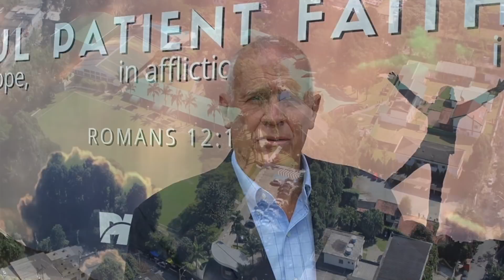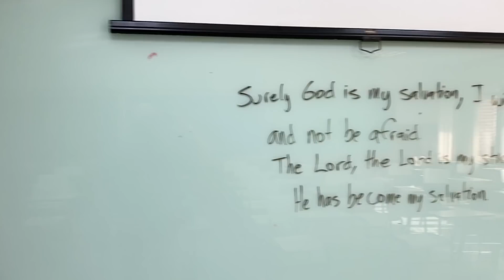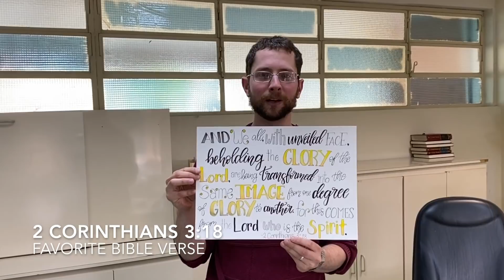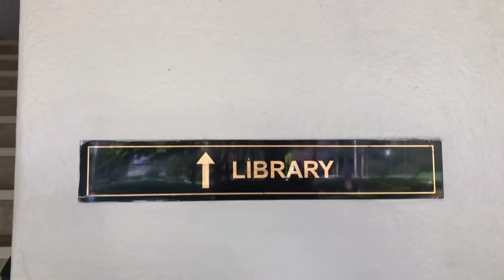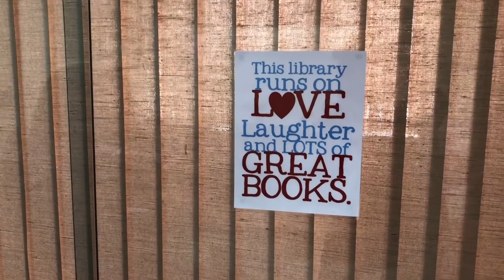PACA's Virtual Open House 2020 2021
Welcome to the 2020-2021 School Year! A word from our incoming Superintendent, introducing faculty and staff, and a tour of the library. Music: "Upbeat Party", "Storybook", "Inspirational Outlook", "Driven to Success" - all by Scott Holmes. From the Free Music Archive.